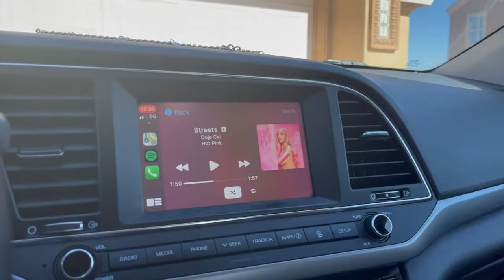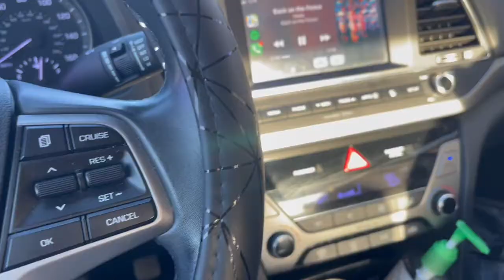instagram photo shoot vlog ft. Kyle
hey! thank you for clicking on this video!

this was a cute little photoshoot vlog with my best friend kyle! I hope you enjoy the video!

Follow Kyle!

Tags (ignore): photo, shoot, vlog, quarantine, mask, teen, eat, boba, vibe, productive, Instagram, pics, poses.